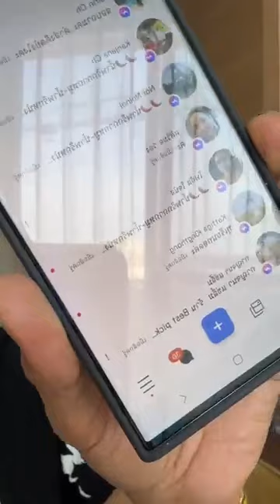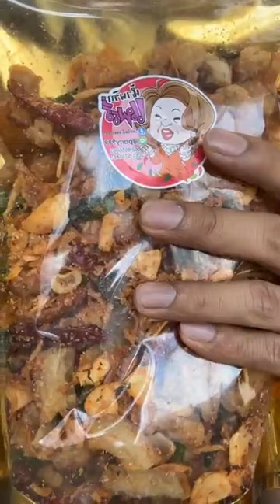แพรรี่ แฉพระ!!!